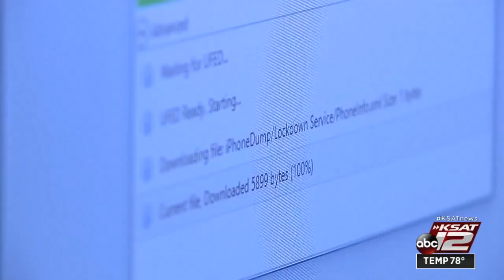Law enforcement officials warn of predators targeting children using internet to learn